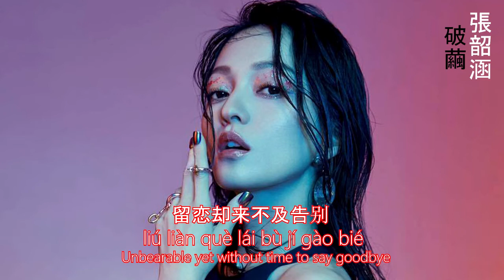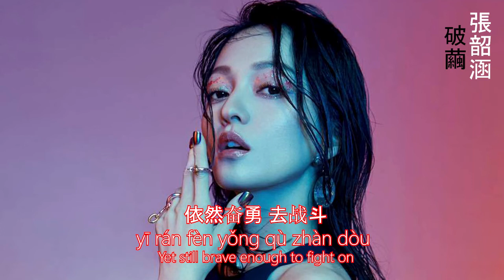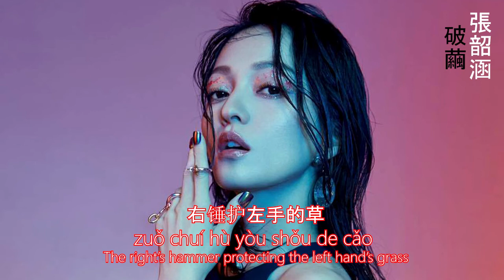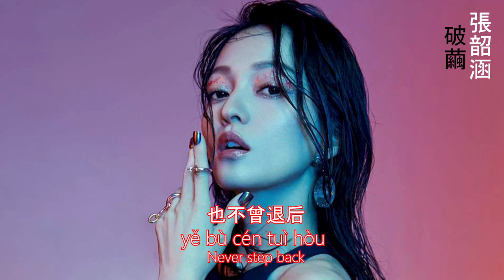Angela Zhang - Break the Cocoon (Lyrics Pinyin with English Translation) Soul Land/Doulou Dalu Song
Angela Zhang 张韶涵 - Break the Cocoon 破茧 (Lyrics Pinyin with English Translation)
Lyrics：曹德智、郭德紫毅
Composer：文颖秋